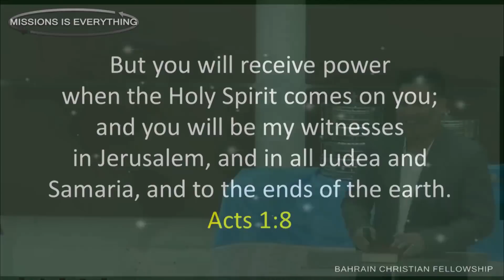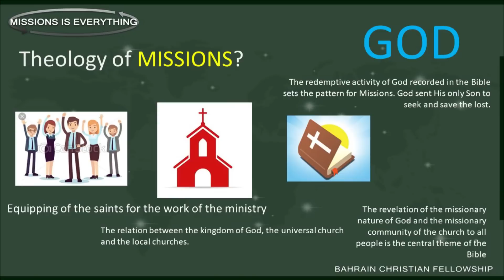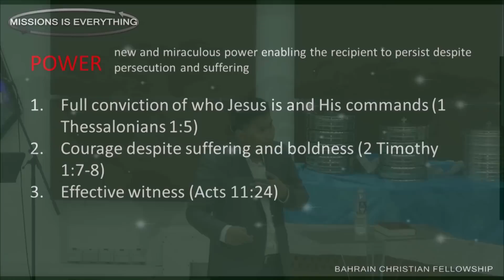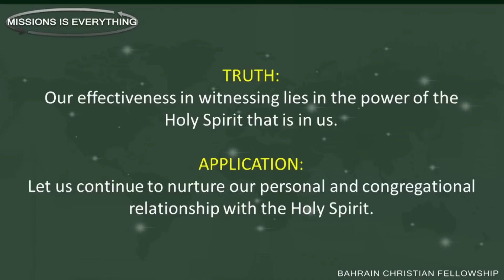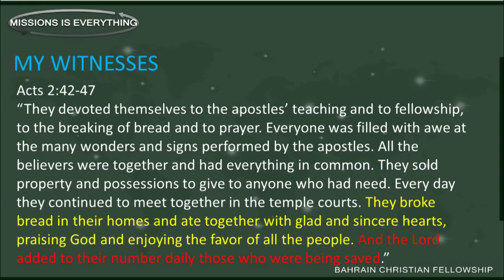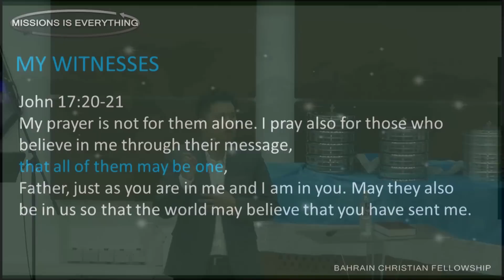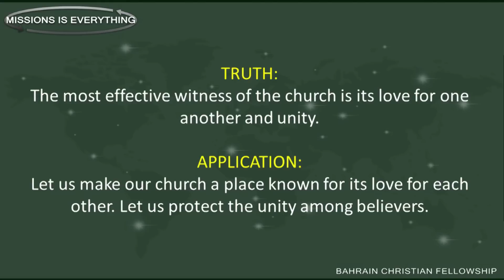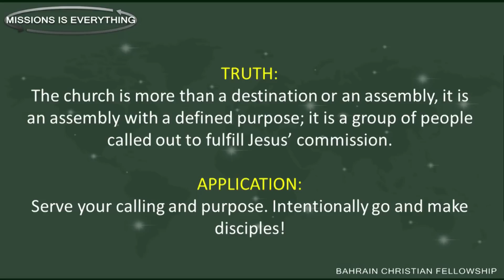CHURCH ON THE MOVE Pastor Eric Mauricio (February Sermon Series)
BCF
Bahrain Christian Fellowship
Filipino Congregation of National Evangelical Church - NEC
Friday Worship Service (FWS)
God's Message
Preaching